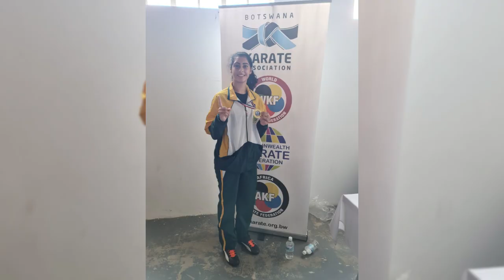Karate South Africa Tour to Botswana 2022